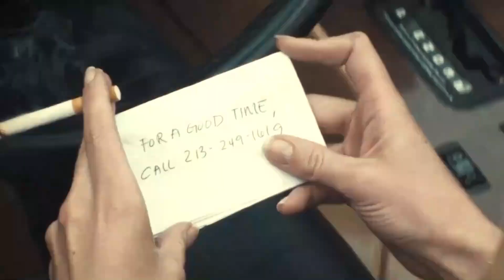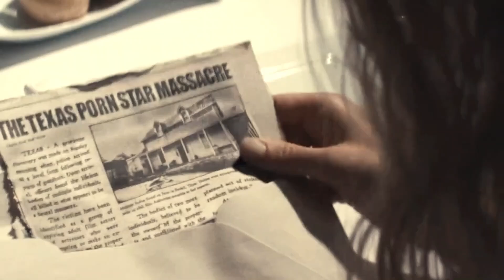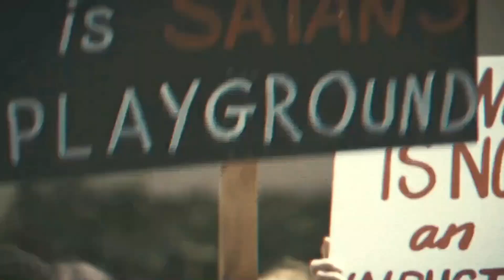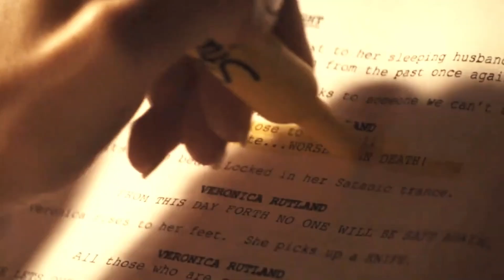MaXXXine 2024 Full Movie Explained in English| Movies insight English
Welcome to Movies Insight English! In this video, we dive deep into the 2024 horror thriller "MaXXXine," the highly anticipated sequel to Ti West's "X" trilogy. Set in the 1980s, "MaXXXine" follows the story of Maxine Minx as she navigates the seedy underbelly of Los Angeles, determined to become a star in the adult film industry, but soon finds herself entangled in a web of murder and mystery.

In this detailed explanation, we break down the plot, analyze key scenes, and explore the connections to the previous films in the trilogy. Whether you've watched the movie or are curious about its twists and turns, this video will give you all the insights you need.